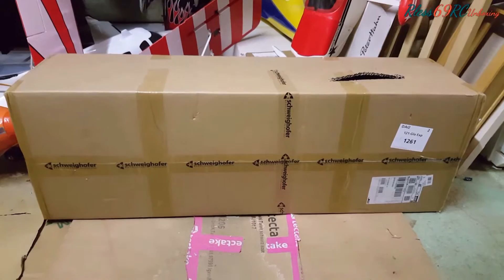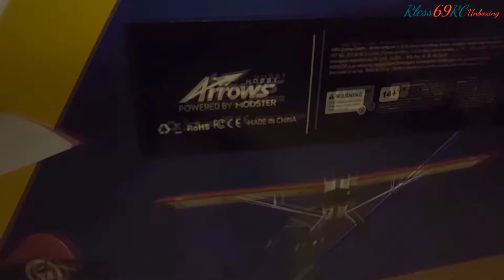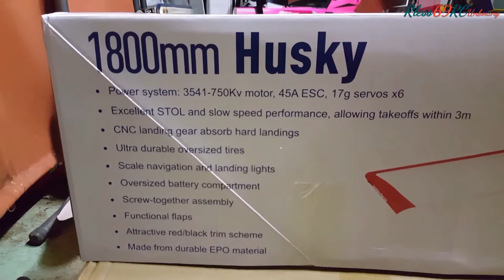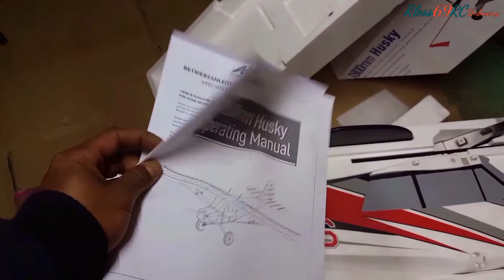♧ V-Clip n°80 ♧ UnBoxing | RC HUSKY 1800 (STOL) Arrows Modster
Yesss, le Husky est de retour!

Très ravi que cette marque, que je ne connais point et en collab' avec Modster pour la motorisation, ait eu la bonne idée d'assurer la descendance du Husky 1800 Graupner quelques années plus tard, c't' à-dire MAINTENANT!!

Enchanté, surtout, que cette V2 du Husky aux 1800mm d'envergure soit sortie avec un ESC un poil plus "Fat" (45A Arrows vs. 40A Graupner).
Ce n'est pas grand chose de plus, mais avec le moteur qui, lui aussi, semble un peu plus costaud, un très bon "Combo 4s" est né. Respectivement a été attribué à ce modèle-là..

Nous savons que c'est un remorqueur et que Graupner l'avait aussi produit en ce sens. J'ai cette impression en tous les cas, car lorsque je l'avais pris en mains pour la première fois en 2018, j'avais l'impression de piloter un tracteur. Cela tombait bien, car les champs que je survolais avec, étaient sur le point d'être labourés.
En revanche, en termes de performance et de plaisir j'étais resté sur ma faim, car je m'attendais à plus nerveux.. Jusqu'à ce que je comprenne que...

Le moteur Brushless 750Kv, de ce nouveau modèle que j'appelle la Version 2, se montrera probablement moins "couple", ou on dira moins puissant à bas régime que son prédécesseur. Ce dermier était d'ailleurs alimenté en 11.1V. ce qui faisait de lui une "puissance tranquille".
Donc plus "nerveux et rapide" en ce qui concerne son petit frère, développant sa puissance MAX à haut régime. Mais c'est çaaaaaa qu'est Booooooooon!

Alors fini les vols de mémère en Husky, cette fois-ci ça va Ouvrir

VIVE LE RC!